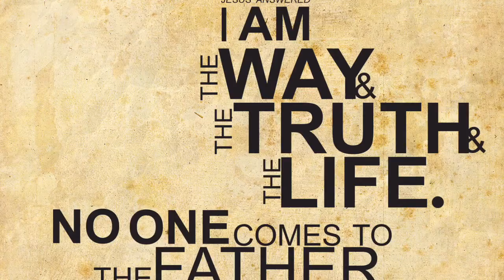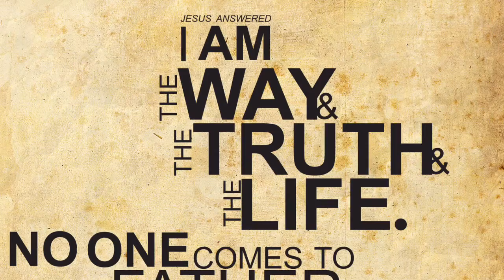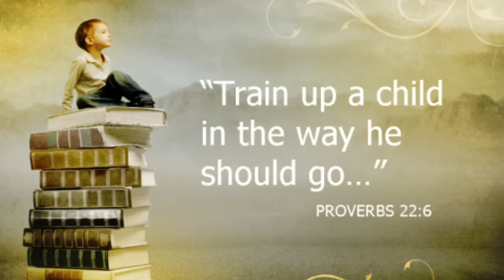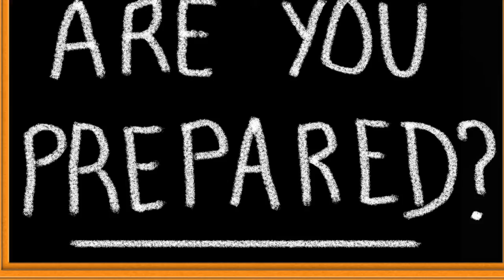YOU Raise Your Kids In The Way They Should Go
Jesus is God understanding the Godhead

Understanding The Spirit realm

Understanding Chao